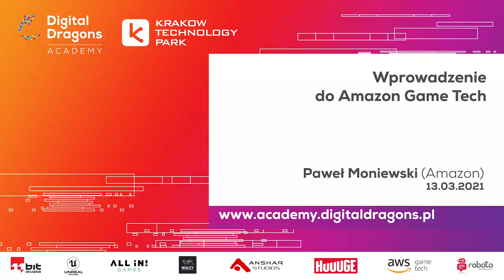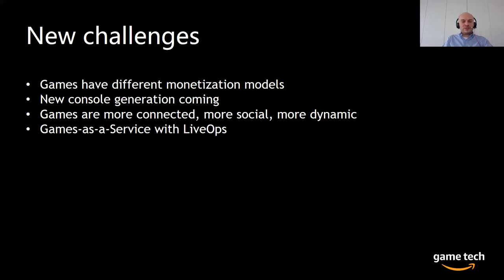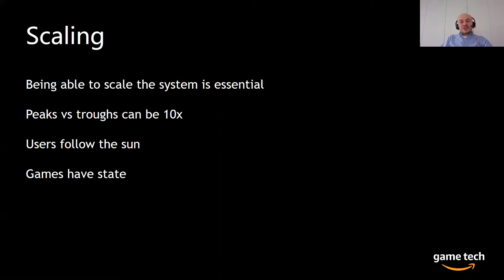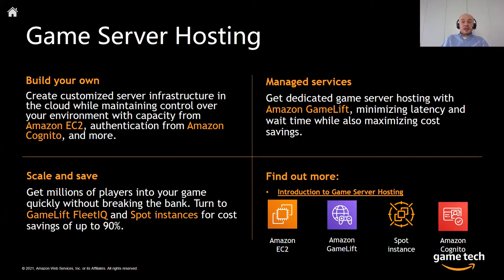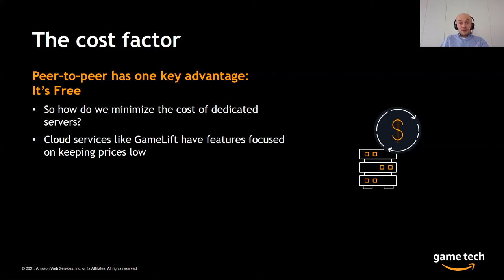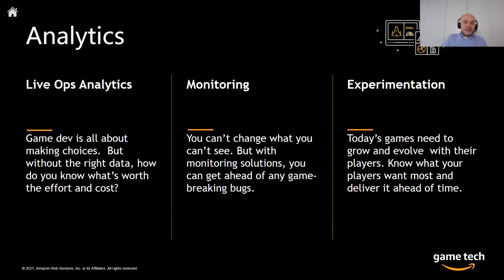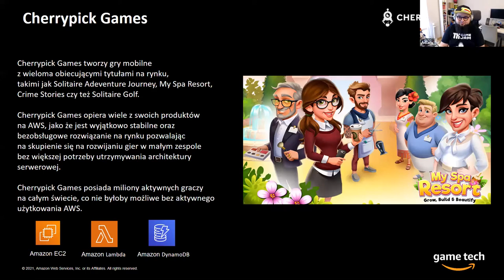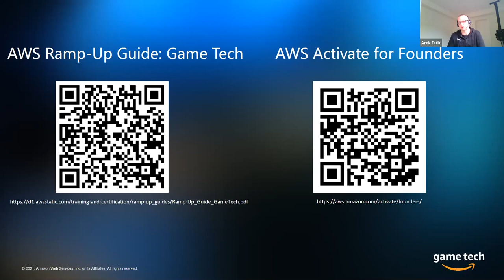Paweł Moniewski (Amazon) Wprowadzenie do Amazon Game Tech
AWS Game Tech wspiera potrzeby indywidualnych programistów oraz zespołów różnej wielkości, zapewniając szerokie portfolio zarządzanych i podstawowych usług w chmurze, aby pomóc Ci budować szybciej, działać mądrzej i tworzyć zabawne, innowacyjne doświadczenia. Bez względu na wielkość zespołu, każda gra może ożyć dzięki naszemu zakresowi usług, zaufanej infrastrukturze i niezrównanemu tempu innowacji.